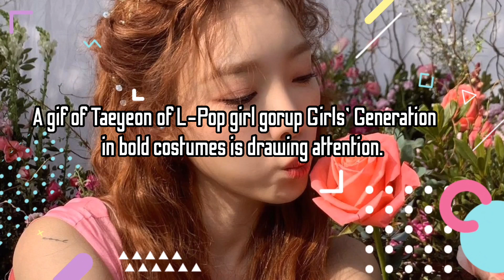SNSD Taeyeon ③ (ENG sub)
A gif of Taeyeon of L-Pop girl gorup Girls' Generation in bold costumes is drawing attention.